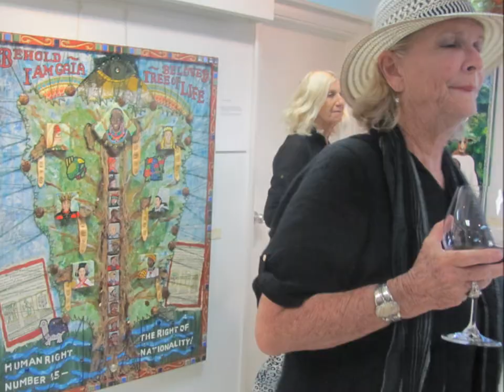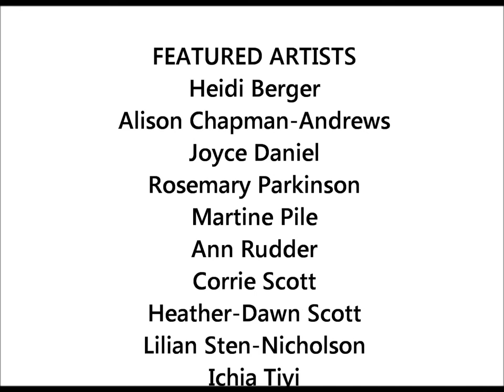The I of venus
Women's work 2: The "I" of Venus.  An Exhibition of Powerful statements by 12 Caribbean artists. Barbados March 15  -  April 9, 2015.  Gallery of Caribbean Art, Speightstown, St. Peter, Barbados.
Opens: Mon  - Fri  - 9:30am  -  4:30pm, Sat  -  9:30am  -  2:00pm. Closd Sun.
Featured Artists:  Heidi Berger, Alison Chapman-Andrews, Joyce Daniel, Rosemary Parkinson, Martina Pile, Ann Rudder, Corrie Scott, Heather-Dawn Scott, Lilian Sten-Nicholson, Ichia Tiyi, Darla Trotman, Tracey Williams.